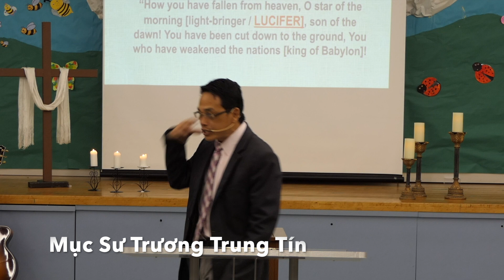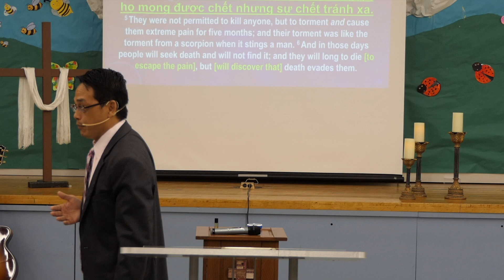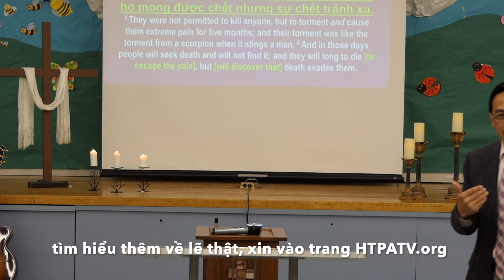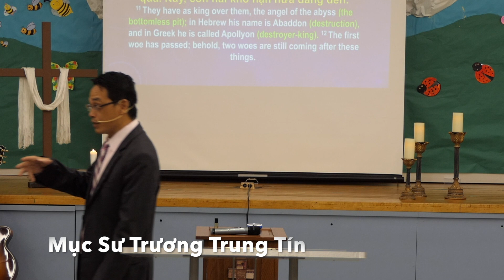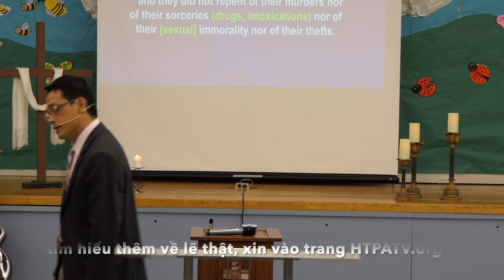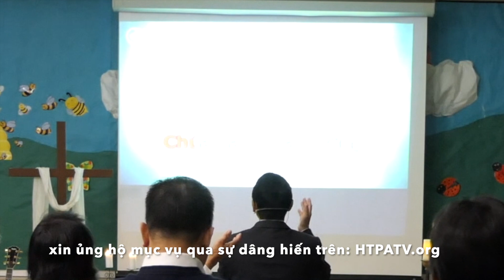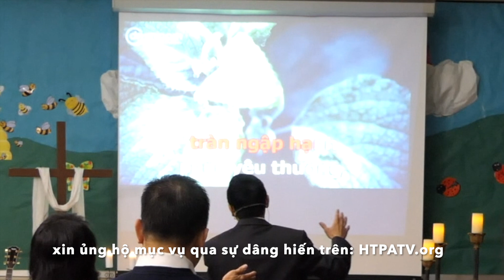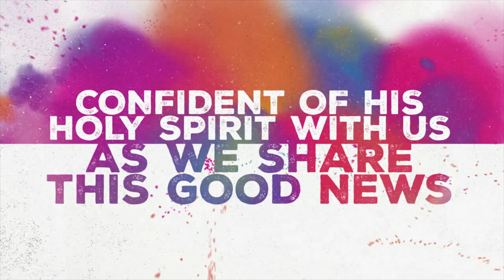#19 Vẫn Chưa Ăn Năn